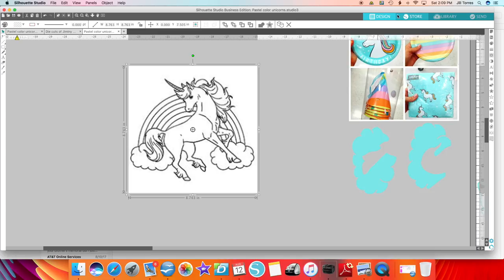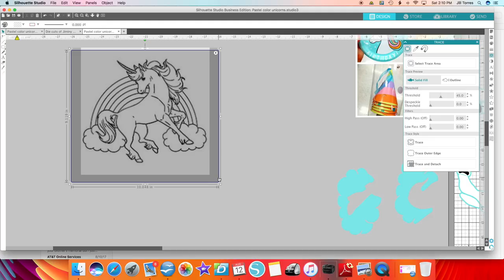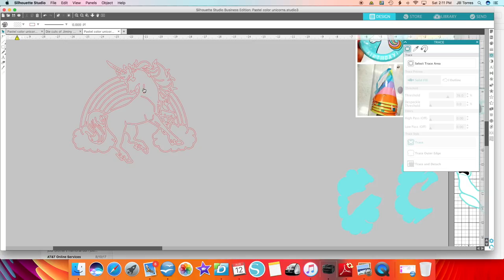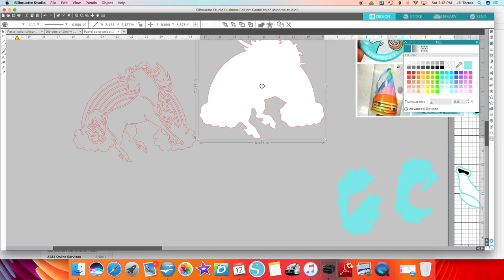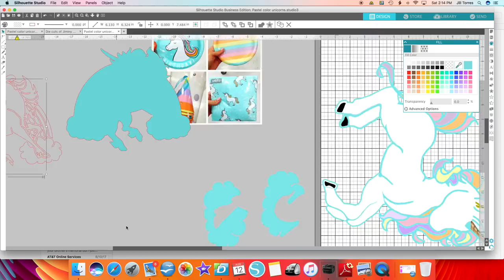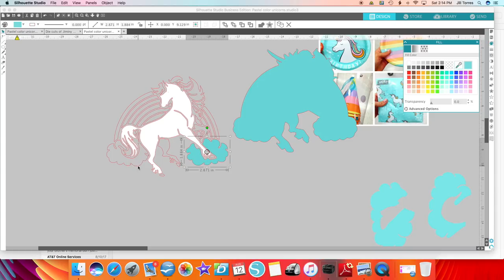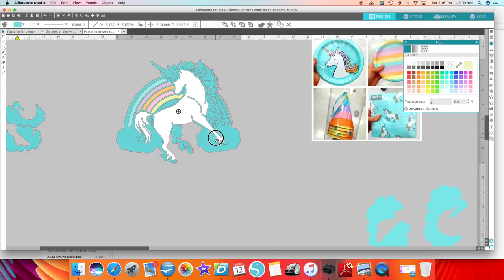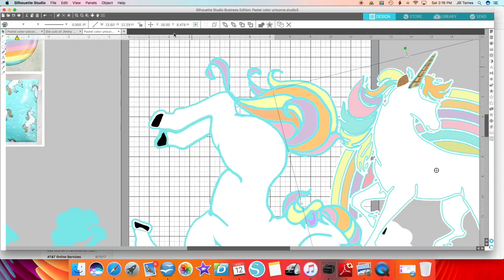Unicorns on display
DIY party favors and scrapbooking. Tutorials on using the die cut machines.